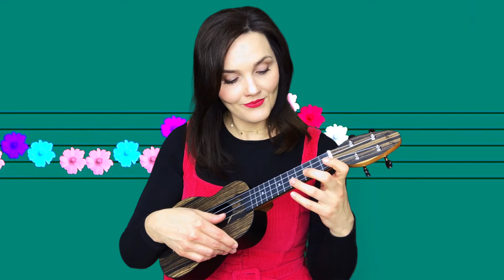Teaser Resa & Ukulele